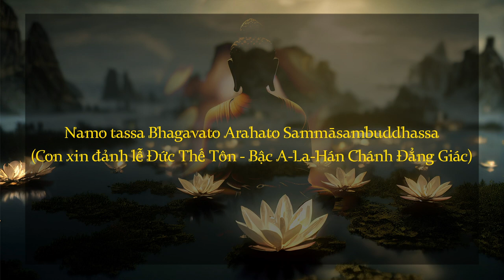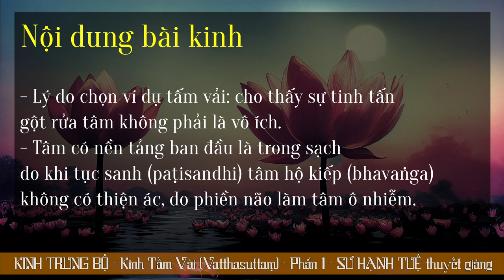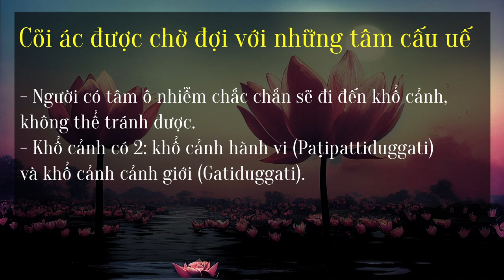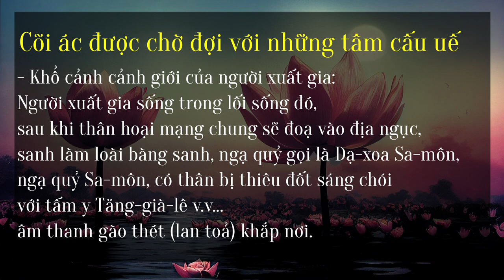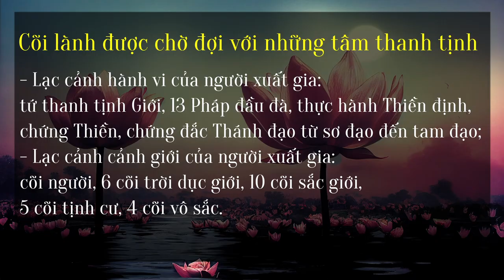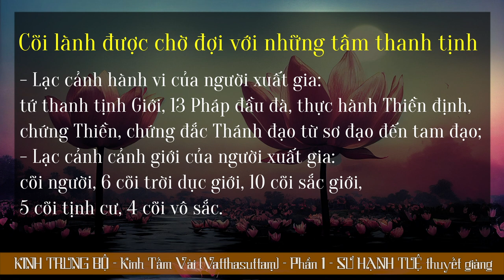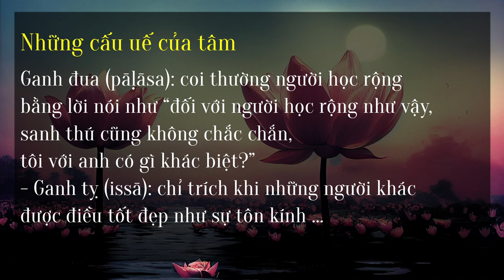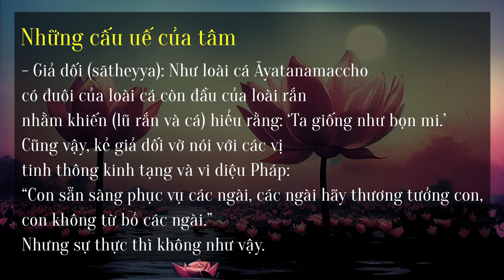Trung Bộ Kinh - 07. Kinh Ví dụ tấm vải Vatthasuttam - Phần 1 | Sư Hạnh Tuệ | 10/12/2022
Trung Bộ Kinh Kinh Trung Bộ
Kinh Ví dụ tấm vải  Vatthasuttam  Phần 1 - SƯ HẠNH TUỆ thuyết giảng
Ngày 10/12/2022